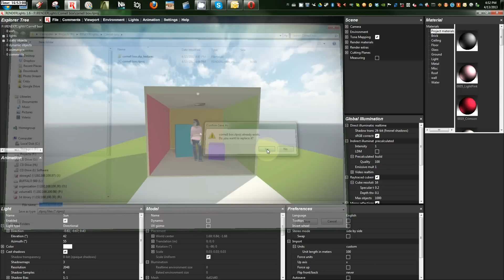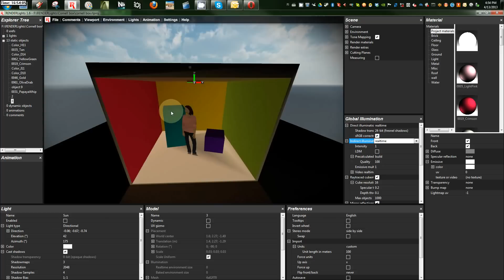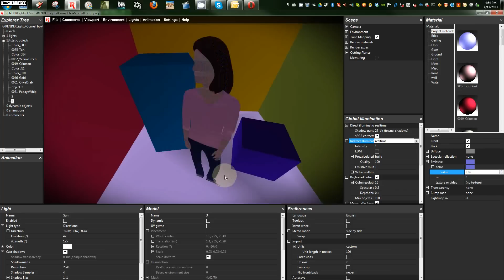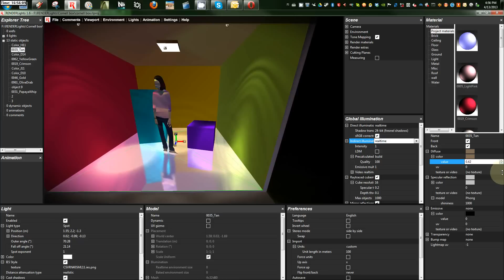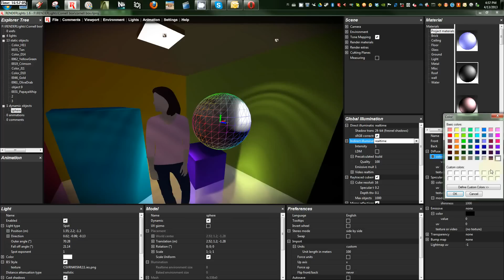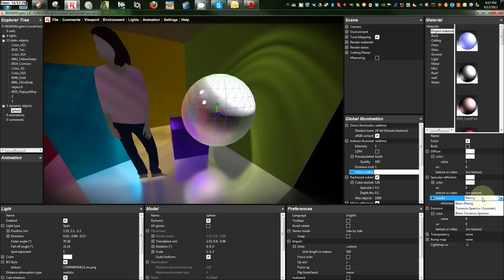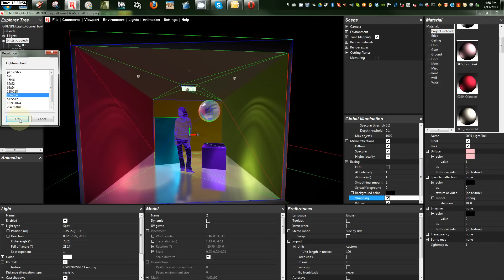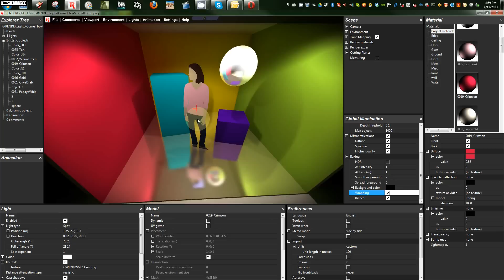Cornell Box radiosity and lightmap baking demostration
Here is a quick demonstration how to visualize a simple model created on Sketchup, of course the better the model the better the results, often you will need to bake the illumination back to your geometry that way you can speed up the real time walk-trough and possible material creation, like images and video productions. Ill keep posting small demos as much as I can, thanks for your comments we hope to keep improving our engine.